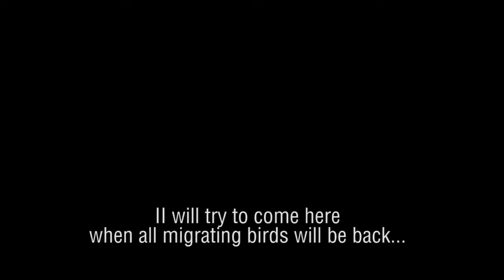Mli042 Birds are here but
The Dentaga forest  had a lot of pressure this year. But she continued to host birds